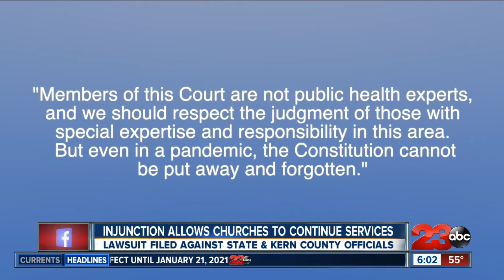Injunction allows churches to continue services during pandemic